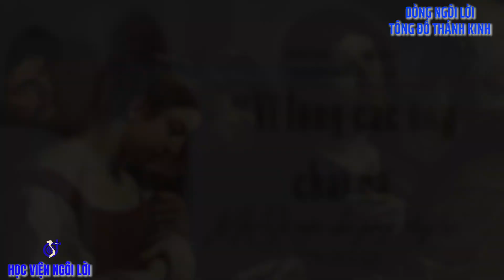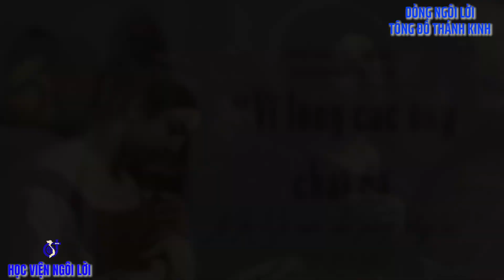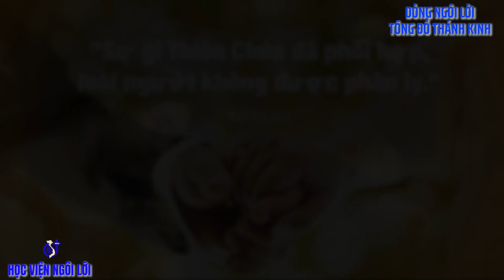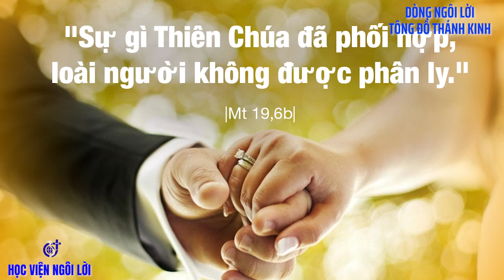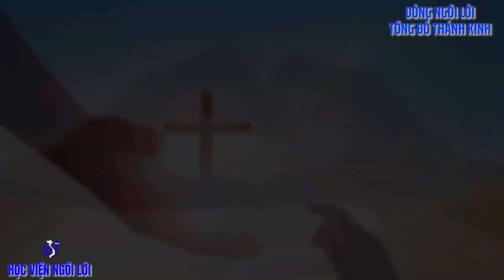LỜI CHÚA: Mt 19,3 -12. THỨ SÁU TUẦN XIX THƯỜNG NIÊN. NGÀY 16/08/2024.